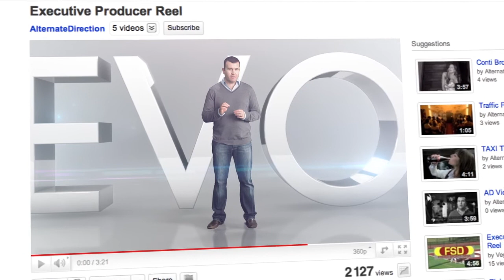Alternate Direction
Written by Peter Burge.
Directed by Myles Conti.
Produced by ContiBros Films and Alternate Direction.